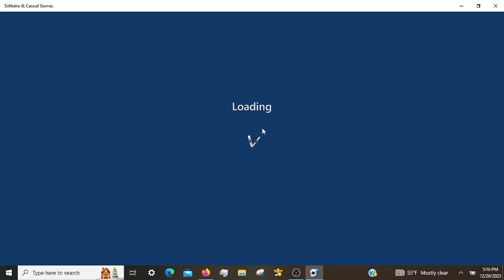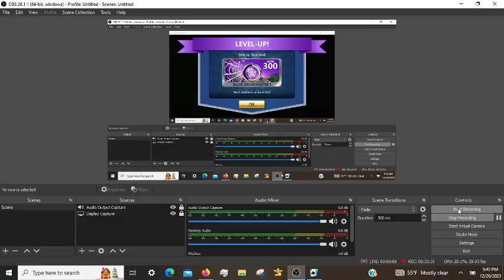Microsoft Solitaire Daily Challenges, incl. Spider Expert 12/26/2023